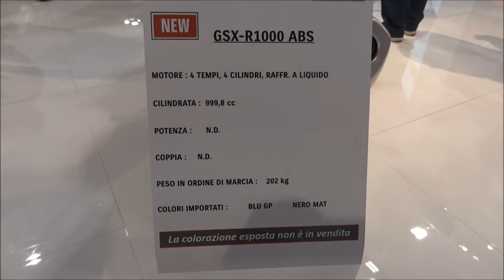SUZUKI GSX R1000 - EICMA 2016 - NEW HD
★★★ Tutti i giochi a prezzi SCONTATI ★★★